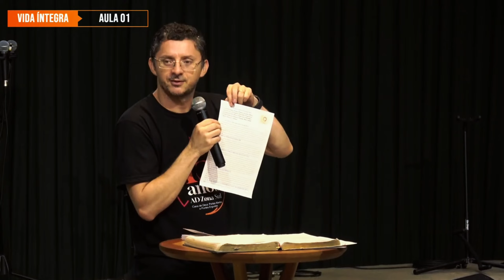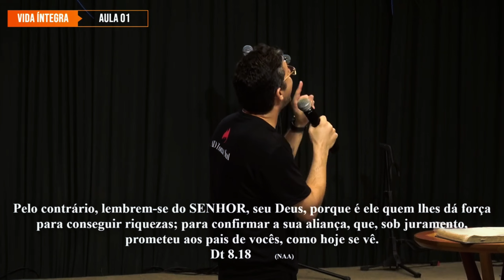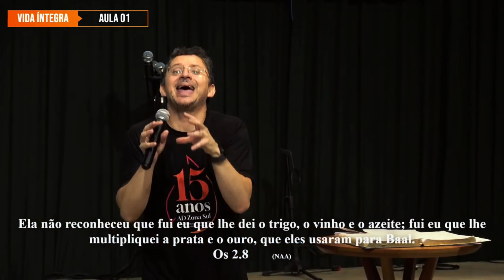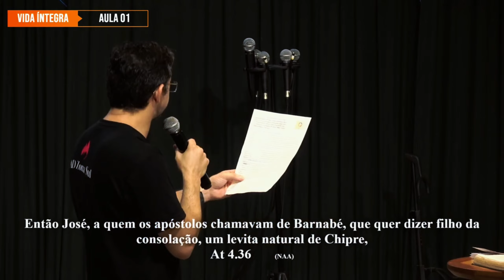Vida Íntegra (Aula 01) || Pr. Salomão Liberato Jr.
🙏 Queridos Irmãos, a paz do Senhor esteja convosco! 🙏

Hoje, estamos aqui cheios de gratidão e alegria para agradecer a cada um de vocês por terem assistido ao nosso vídeo. É incrível sentir a presença de todos vocês, e queremos expressar nossa sincera gratidão por fazerem parte desta jornada.

Cada detalhe deste vídeo foi preparado com amor e dedicação, com o único propósito de honrar e glorificar o nosso amado Senhor. É Ele quem nos inspira a criar, compartilhar e espalhar a Sua mensagem de amor, esperança e paz.

Lembre-se, tudo o que fazemos é para a honra e glória do Senhor. Continuaremos a orar por cada um de vocês, pedindo bênçãos abundantes em suas vidas.

Que a paz e a graça do Senhor estejam sempre convosco. Até o próximo vídeo!